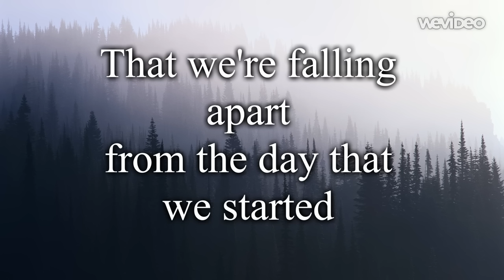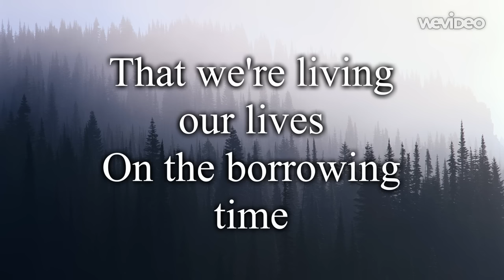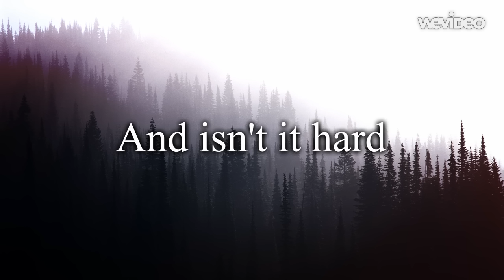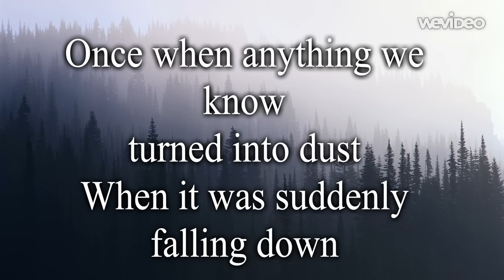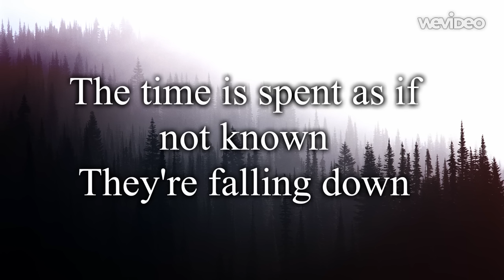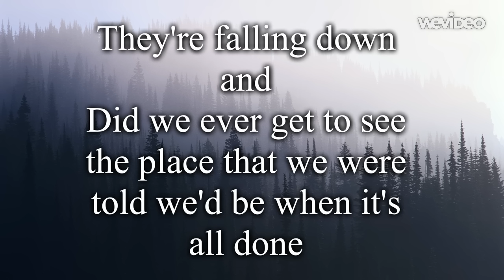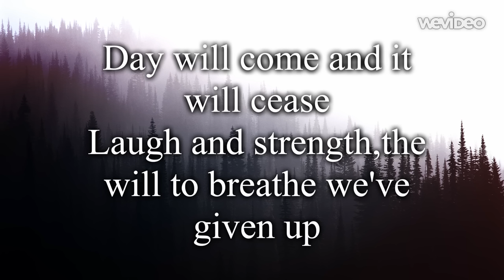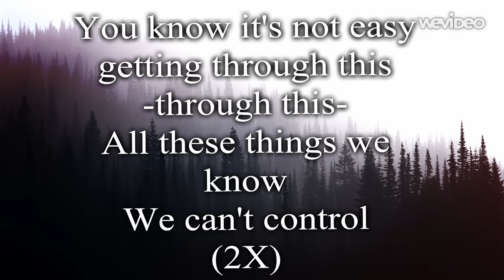Fractures - mortal lyrics (PLL)